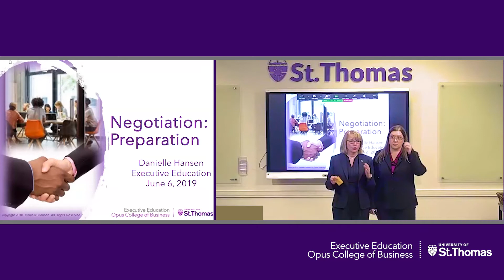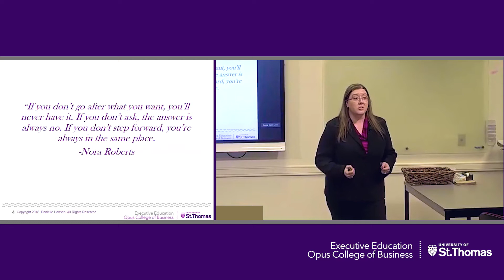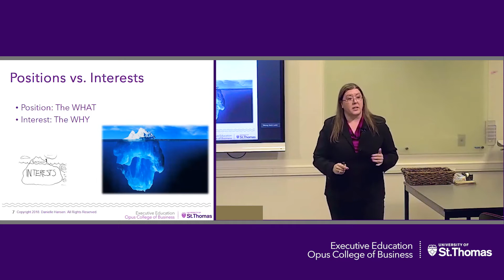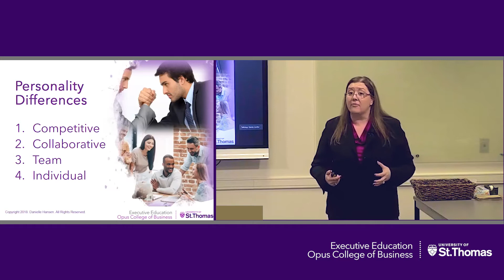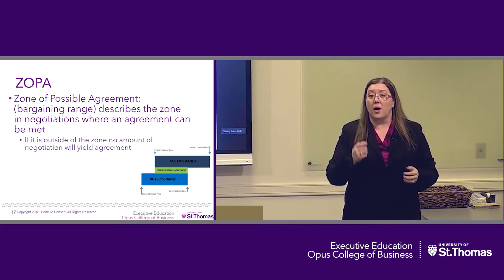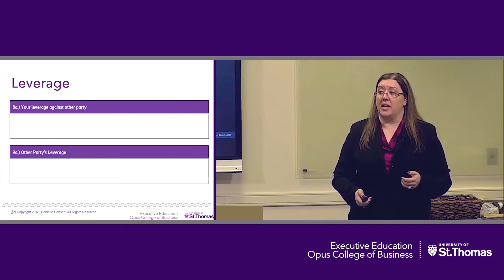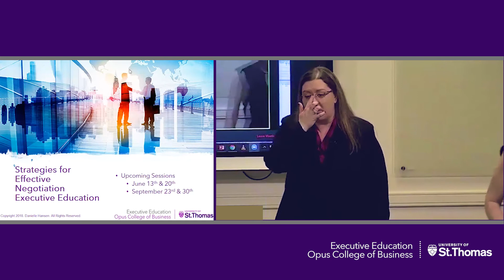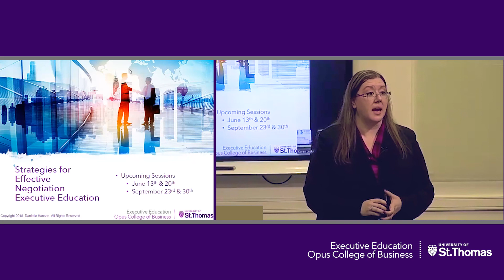Negotiations with Danielle Hansen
Negotiations can happen at any moment. Whether you’re buying a car or finalizing a business deal, you need to be ready to effectively negotiate a win. In this hour-long session, learn from a professional negotiator key points to prep you for your next on the spot negotiation.

The Executive Education Online Learning Series offers an opportunity to experience learning online on topics that affect today's leaders.